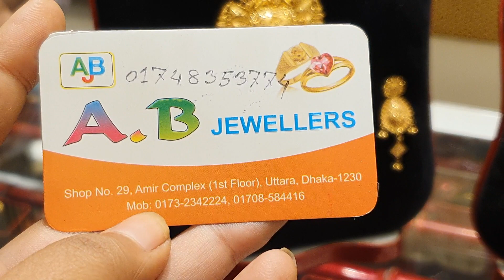গোল্ডের বিয়ের হার সম্পর্কে জানুন এবং কিনুন || Buy the bridal Necklace of gold